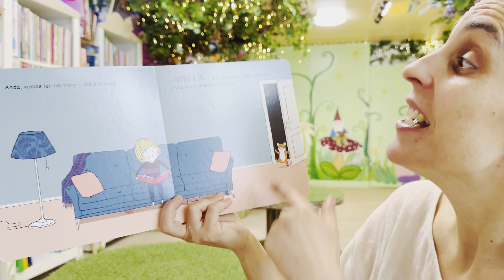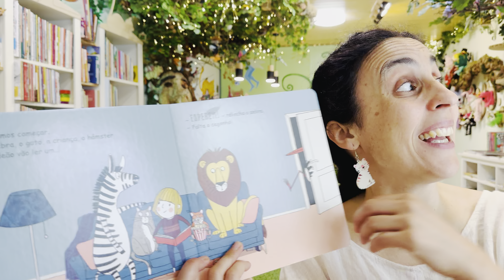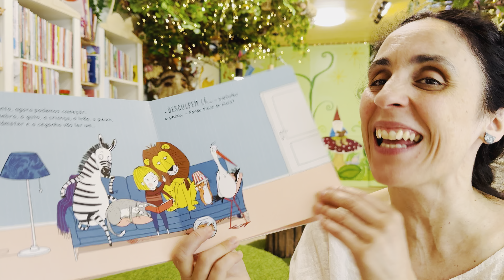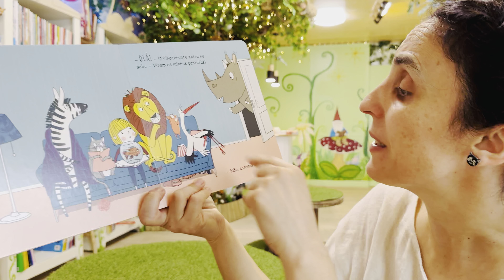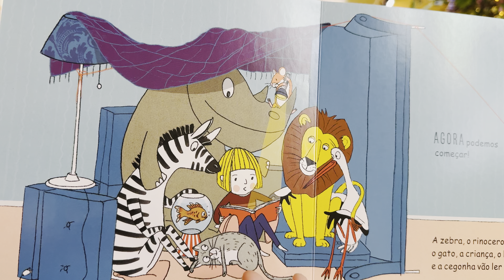Bom dia Histórias: E Agora? Podemos começar?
Para começar o dia com alegria... E Agora? Podemos começar? | Susanna Stasser  | Hora do Conto: Livraria Aqui Há Gato | Editora: Nuvem de Letras

Vamos começar a ler um livro, mas… Falta chegar a cegonha e… o gato precisa mesmo da sua almofada e… o rinoceronte não encontra as pantufas! Pronto, está tudo, agora é que vai ser! Ou talvez não…
Uma homenagem cativante aos momentos de leitura dos mais pequeninos. Nunca a hora da história teve tantas peripécias!